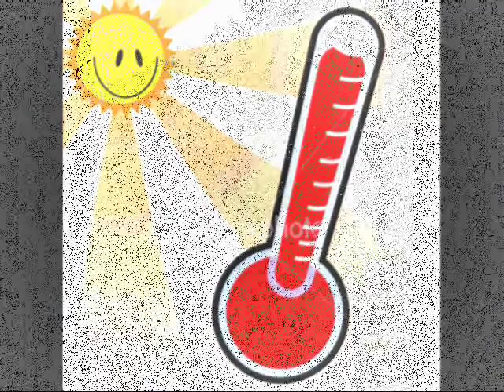Necro-Dead Body Disposal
More brutal shit from Necro with one of the best slide videos you will get.

From Album: Gory Days